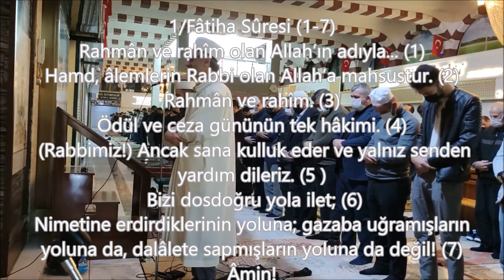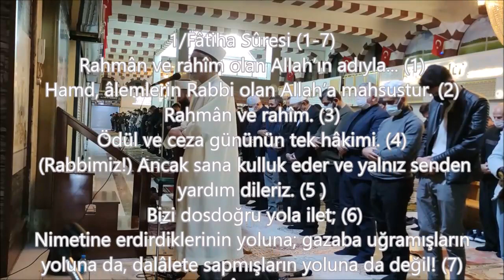Mehmet Erarabacı-Cuma Namazı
Cuma Namazı
1/ Fâtiha Sûresi (1-7)
3/Âl-i İmrân Sûresi (190-194. ayetler)
87/A'lâ Sûresi (1-19)
Hafız Mehmet ERARABACI
Kamet: Hafız Durmuş ŞAHİN
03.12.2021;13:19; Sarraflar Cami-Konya